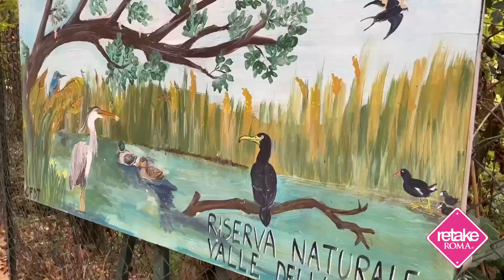Salesforce insieme ai ragazzi di Guscio di Noce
I dipendenti di @SalesforceITA hanno partecipato ad un RetakeSolidale insieme ai ragazzi di Guscio di Noce, ripulendo il giardino lungo l'Aniene ma, cosa più importante, hanno interagito splendidamente con i Guscetti facendogli passare una bella mattinata